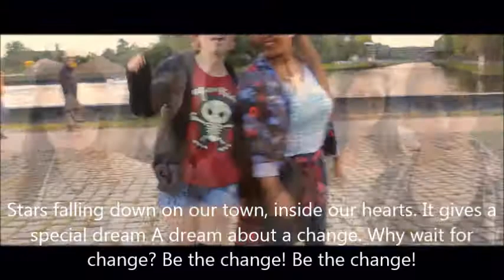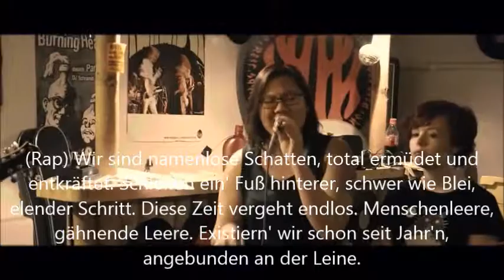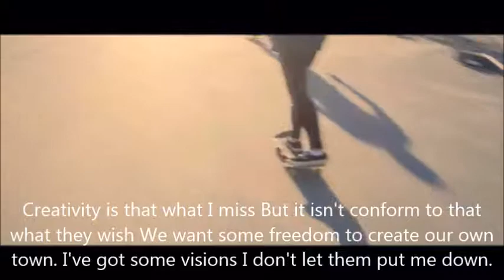StadtGestalten (mit Untertiteln)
Musikvideo zum Projekt "StadtGestalten" (mit Untertiteln)
Gefördert von "Mitten drin! –jung und aktiv in Niedersachsen" und dem Präventionsrat Oldenburg (PRO)

Aufnahme und Schnitt: Bernard Ngassa

Dank an Lena für die Einarbeitung des Textes.